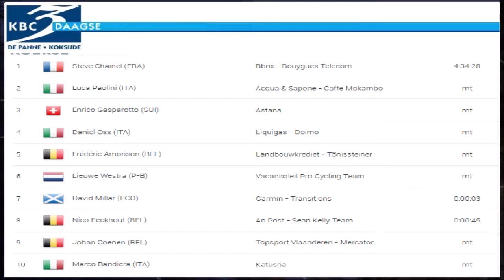Driedaagse Brugge De Panne 2010 - Etape 1